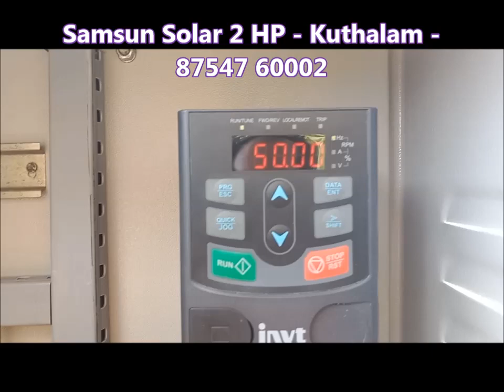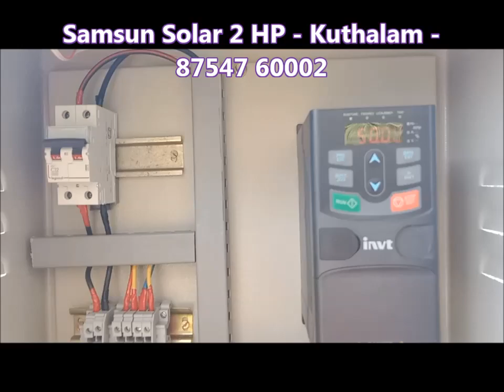Samsun Solar Pump - 2 HP - Kuthalam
2 HP - 2 Inch Delivery at Kuthalam, Near Myladuthurai